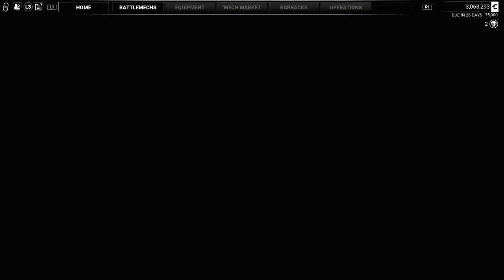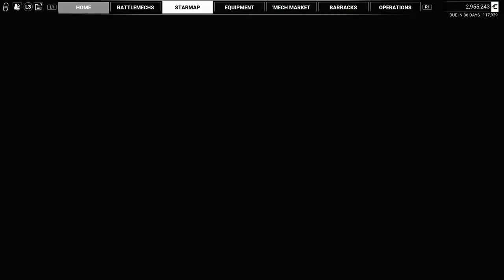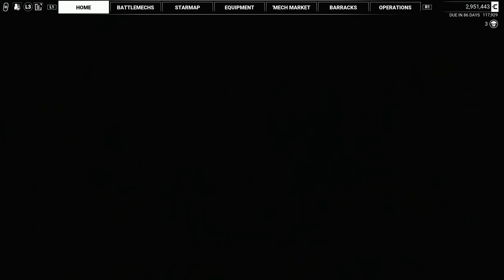MECHWARRIOR 5: MERCENARIES - PS5 WALKTHROUGH - PART 2 - LAST MAN STANDING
MECHWARRIOR 5: MERCENARIES Gameplay Walkthrough Part 2 includes the missions...

This no commentary HD walkthrough for MECHWARRIOR 5: MERCENARIES available on PC PlayStation 5 Xbox Series X|S will include the Full Game Main Campaign Story Missions Side Missions Collectibles Cutscenes Gameplay and Ending.